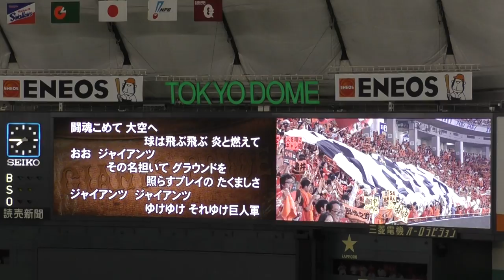2017年7月10日ジャイアンツｘヤクルト戦⑥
７回裏、巨人の攻撃。長野の勝ち越しHRでついにリード！